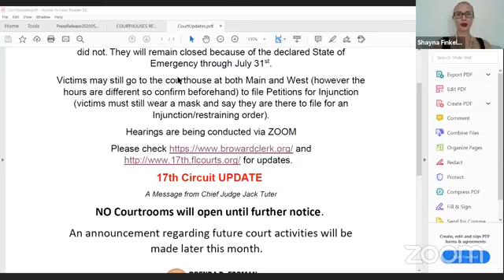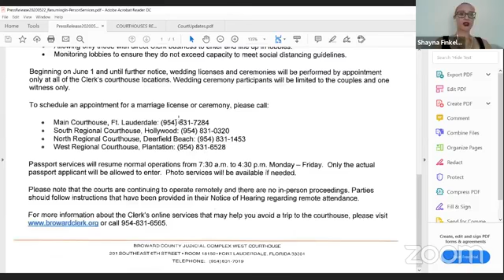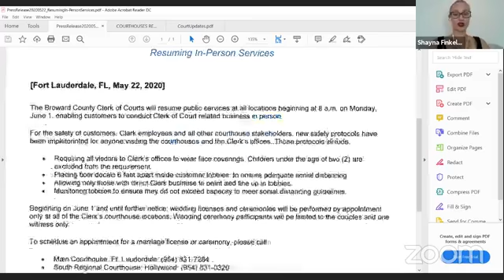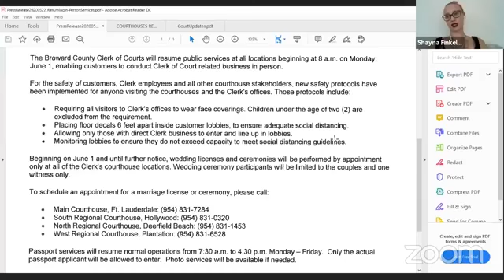Fridays with Friends: Goodman Jewish Family Services of Broward County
Please join us for a conversation about services and resources for vulnerable populations as Shayna Finkelstein, Esq., Staff Attorney with Coast to Coast’s Family Law Unit, speaks with Hillary S. Josephs, Community Outreach Liaison with Goodman Jewish Family Services of Broward County.

This information is current as of the date of airing on June 22, 2020. Please see coasttocoastlegalaid.org or the agency’s website for more information.